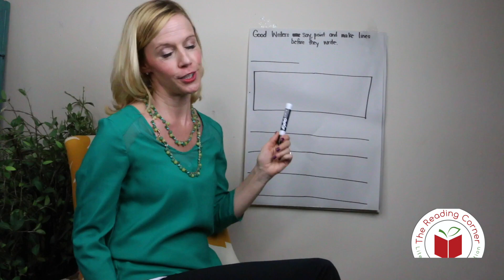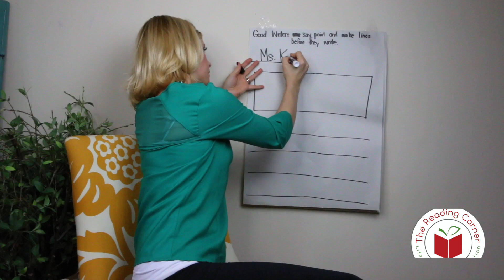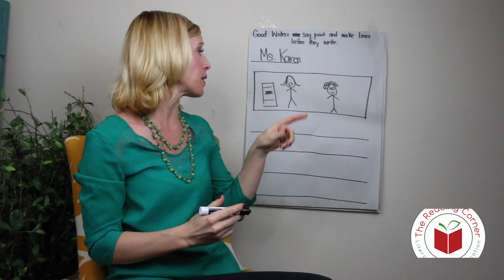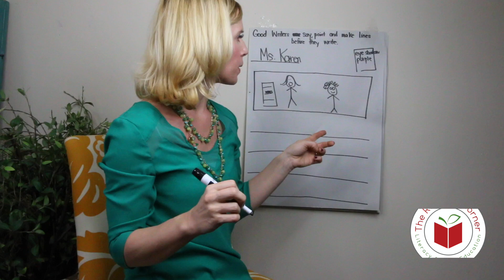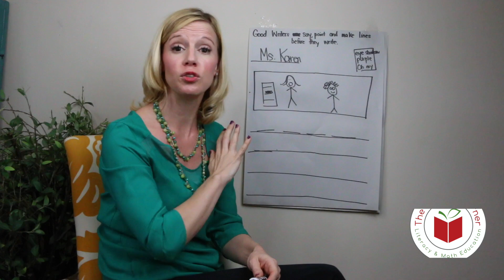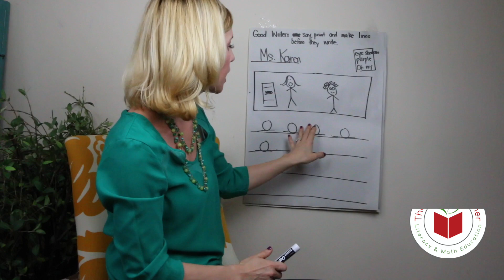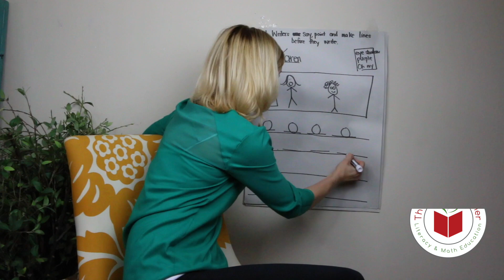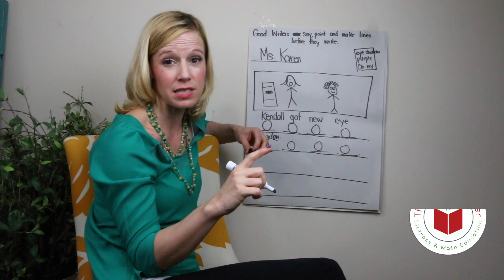Writing Lesson 3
This video is about Good Writers say...